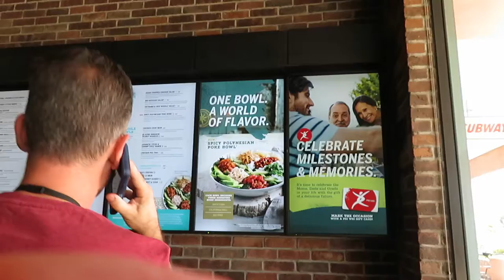I Lost To My Co-Worker So It's Pei Wei For Lunch! | 09-19-17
Welcome to The Chris Experience! I upload videos DAILY of my sometimes boring and sometime exciting life.